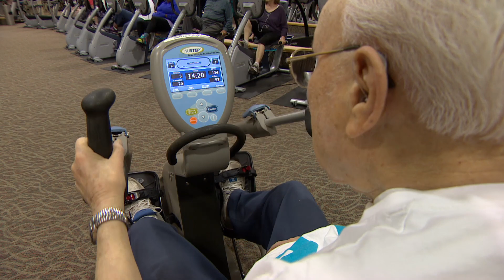Manitoba Legislature Report: Addictions Services, Seniors Funding, Orange Shirt Day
CBC's Josh Crabb with the latest from the Manitoba legislature on March 16, 2023.